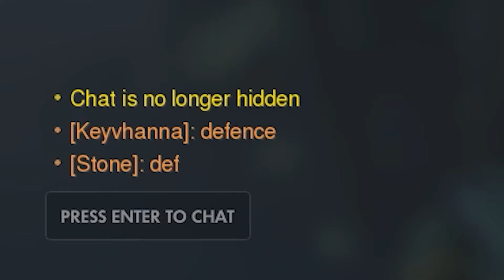Vibe Check | Day 1 | Trial of Champions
Elo Hell Esports merch is here!